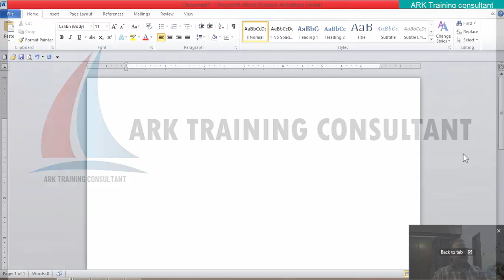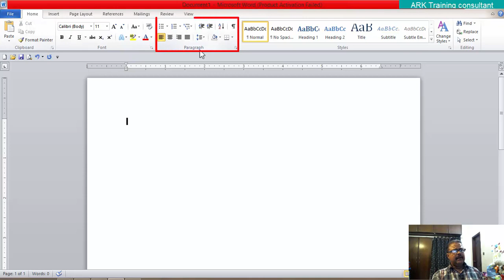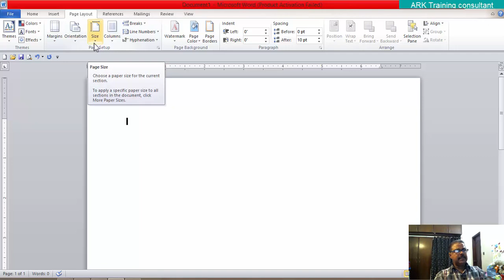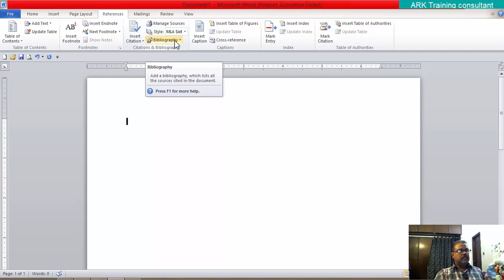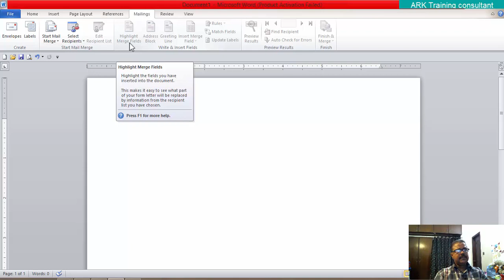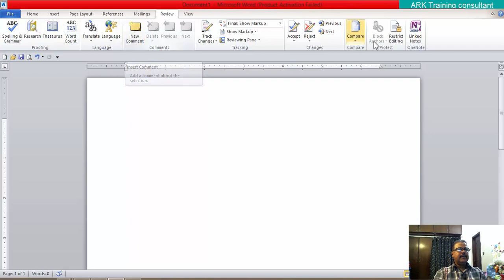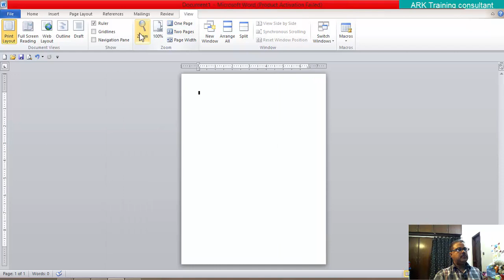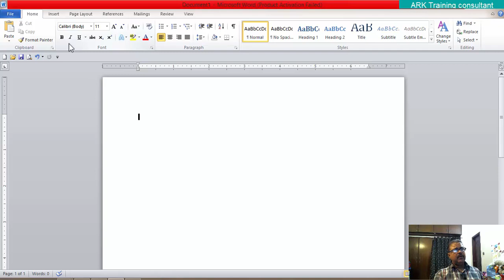Ms-Word | Lecture-2 | Introduction to "Menu Bar" In Urdu/Hindi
Ms-Word Lecture-2. In this lecture we will give you introduction to menu Bar in Lecture-1 we give you introduction to "title bar" don't forget to watch